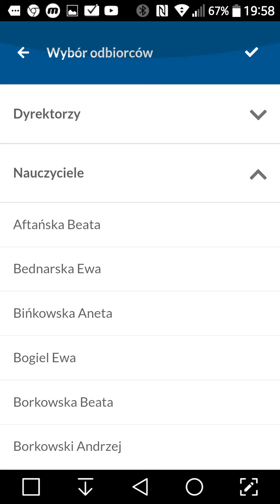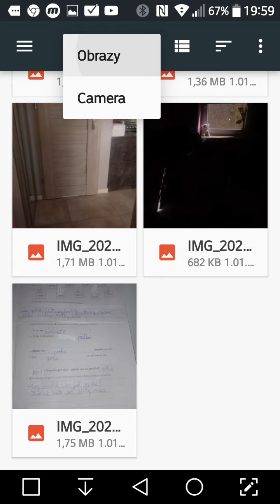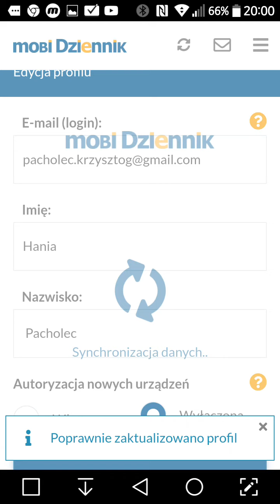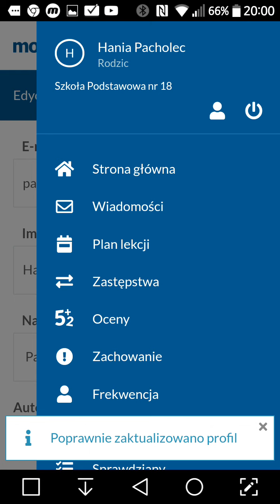Przegląd aplikacji mobilnej mobiDziennika